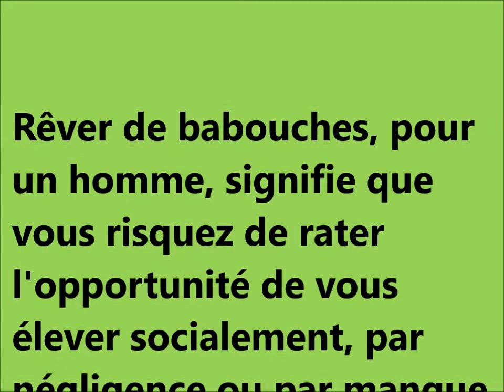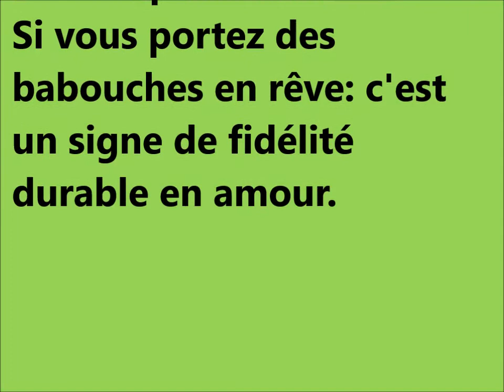Dream interpretation des reves de babouche signification rêves dictionnaire des reves